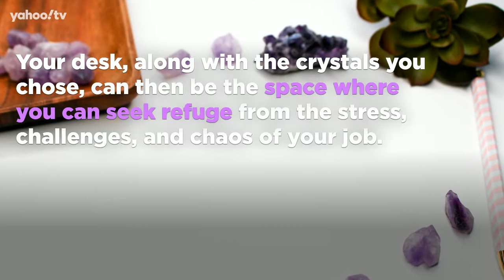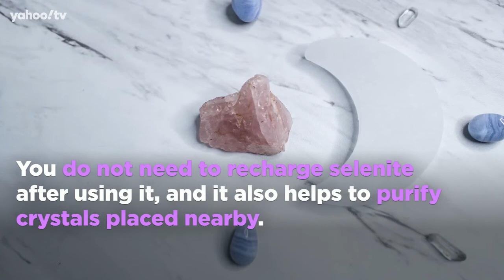School of Hard Rocks Lesson 20 - Crystals & Office Use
Here is how crystals can benefit you in your work space (not as a paperweight).